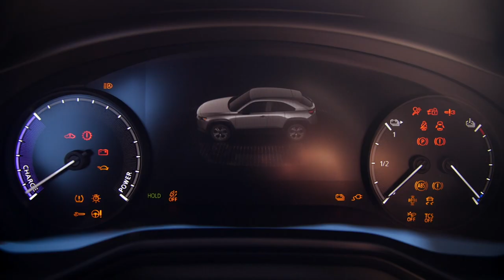La Matinale | Le focus sport | Mardi 24 Novembre